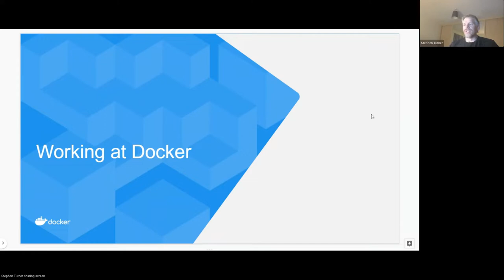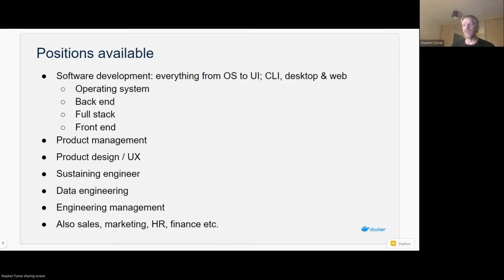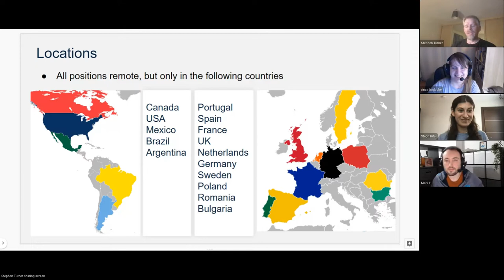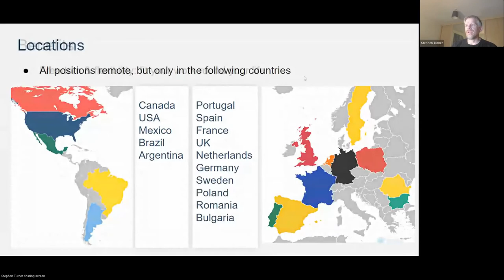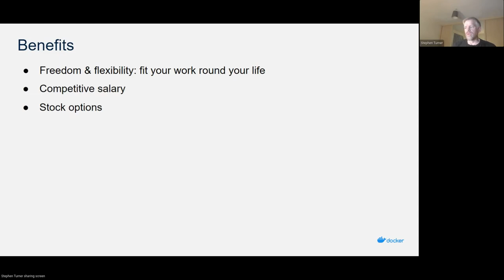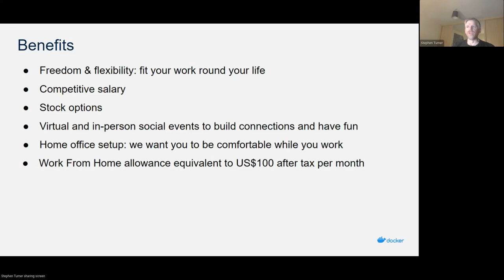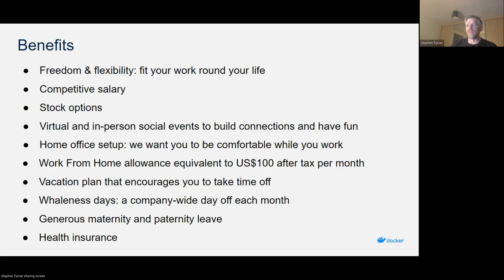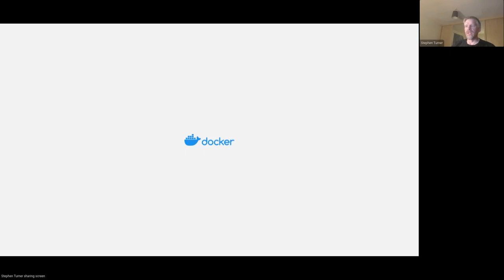Working at Docker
Did you miss the Docker Community All-Hands on December 9, 2021?

Here is a replay of the talk hosted by Stephen Turner, Anca Lordache, Steph Rifai & Mark Higson: Working at Docker.